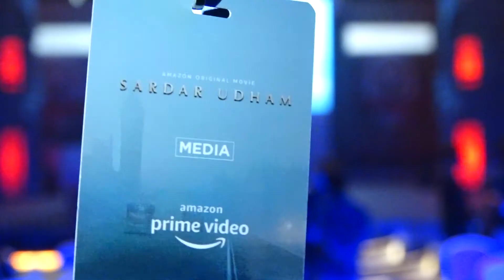SARDAR UDHAM SINGH FIRST VIEW BEFORE TRAILER LAUNCH WITH VICKY KAUSHAL SHOOJIT SIRCAR VENUE VISUALS